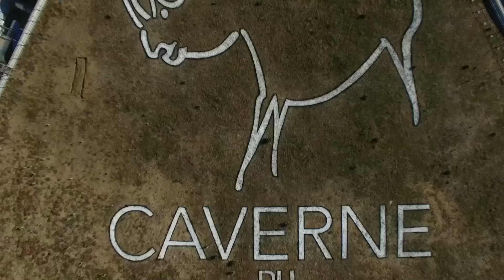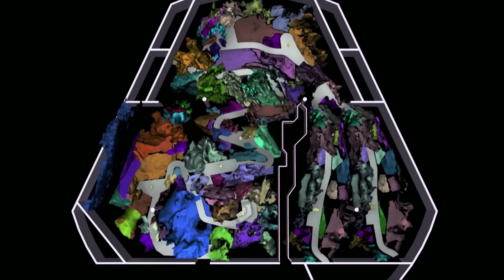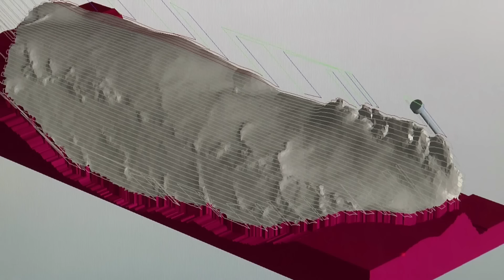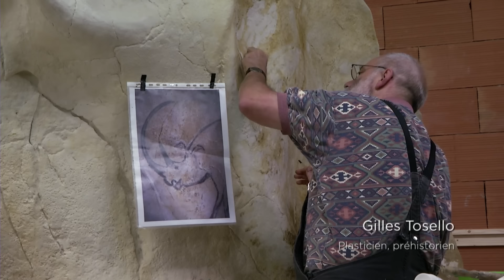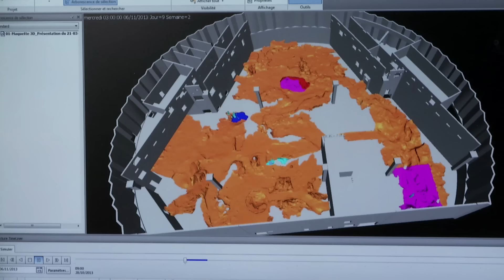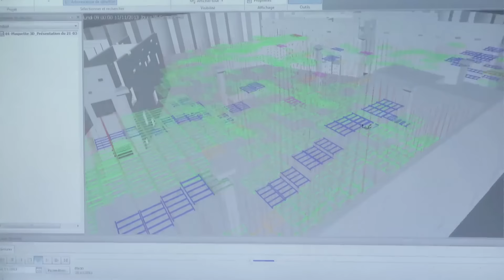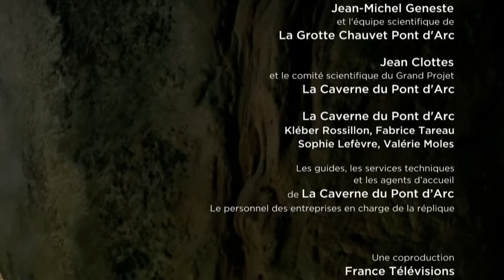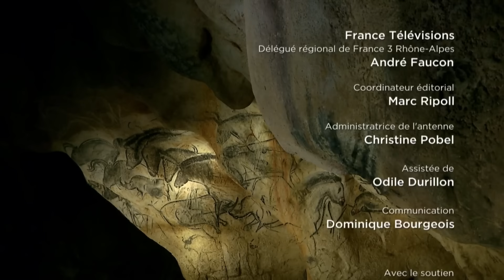Au Cœur de la Grotte Chauvet : Une Reconstitution Inédite de la Préhistoire - Documentaire - ADN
Fermée pendant des milliers d'années par un éboulement de la falaise, ce qui a permis sa conservation exceptionnelle, cette grotte doit être préservée et ne sera jamais ouverte au public. Pour transmettre et partager ces beautés souterraines, il y a quelques mois naissait, à deux pas de la grotte, le plus grand fac-similé jamais réalisé au monde, la Caverne du Pont d'Arc.Comment cette réalisation a-t-elle pu voir le jour ? Techniciens, scénographes, architectes, sculpteurs, informaticiens, artistes, plasticiens, nous racontent... Une véritable aventure de plusieurs années nous fait pénétrer au cœur des images de la préhistoire."Les secrets de la grotte de Chauvet"Réalisé par Christian TranDroits Réservés - 2017#documentaire